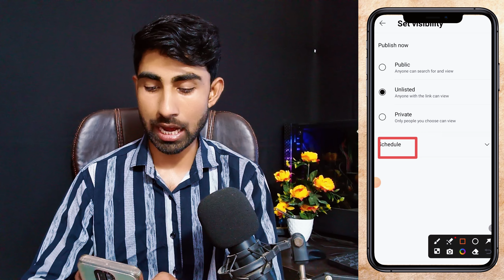Boost Views with the Perfect Schedule! 📈💯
Schedule लगाओ VIEWS 📈 बढ़ाओ 💯 || Schedule kaise lagaye | Views kaise badhaye

📌 ABOUT ME:
Hey it's me tech y8t! On this channel I upload videos where I share my learnings about YouTube Growth and video creation.